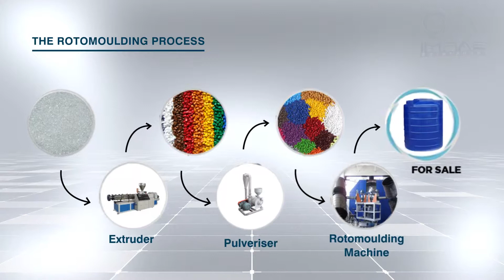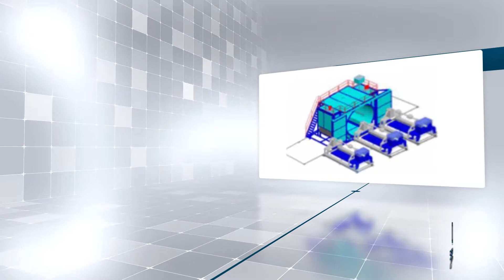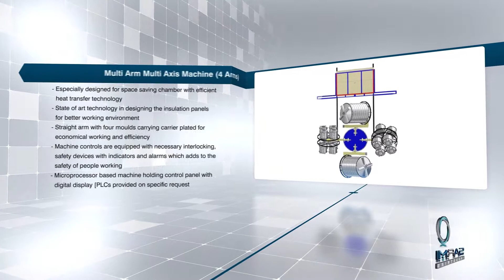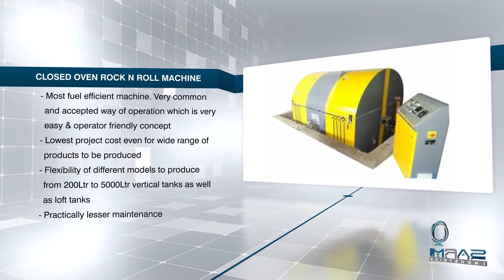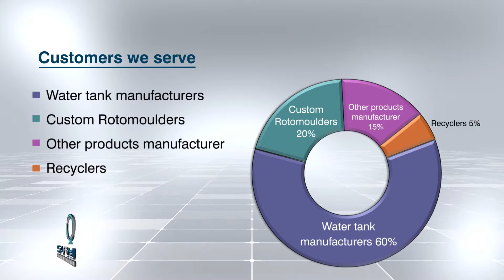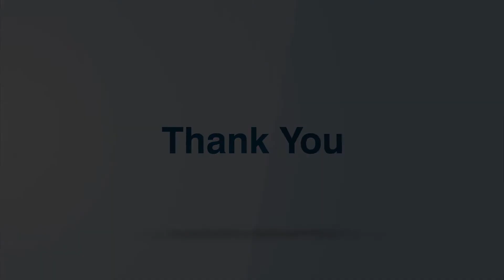SARMI Industries Corporate Video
We would like to introduce ourselves as a Rotomoulding Machine Manufacturer. We offers Shuttle Rotomoulding Machines, Three / Four Arm Bi-axial Machines, Open Fire and Closed Oven Rock N Roll Machines.

We also manufactures Pulveriser Machines for various materials  like Polyethylene , PVC, WPC, Rice husk, Wood, Coal and different types of minerals and chemicals.

Our Extruder for Polyethylene compounding and recycling are performs well and we offers up to 300 to 450 Kg./Hour

We also offers scrap grinders and Roto moulds  in sheet metal and aluminum cast.